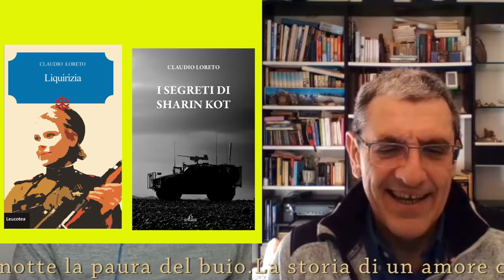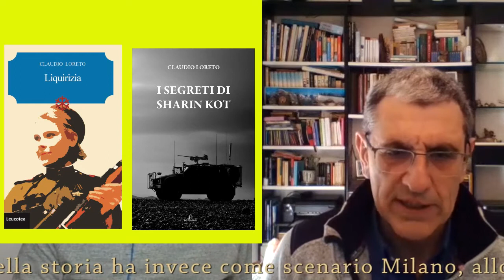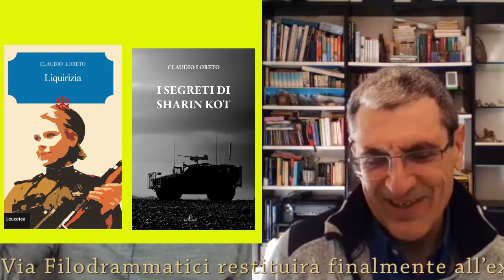"Conversazione con Claudio Loreto", a cura di Gianpaolo De Gennaro/Blog Letterario "Bookstation".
Gianpaolo De Gennaro: "LIQUIRIZIA, tutti i motivi per leggere il nuovo romanzo di guerra e amore di Claudio Loreto".